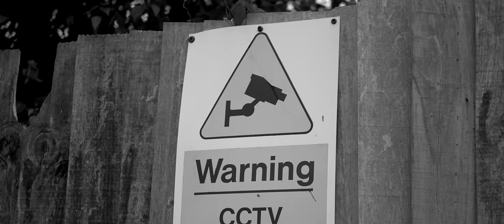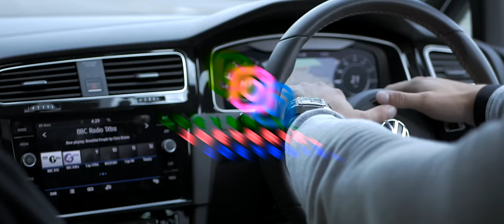Joey Brix - UpRight (Music Video)